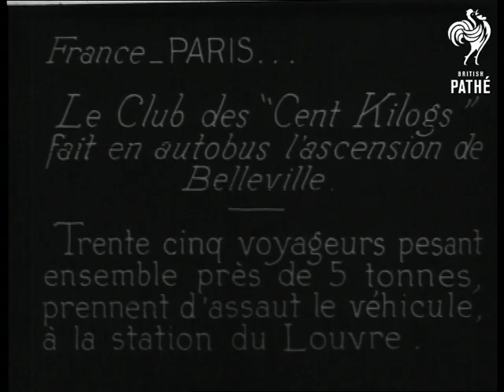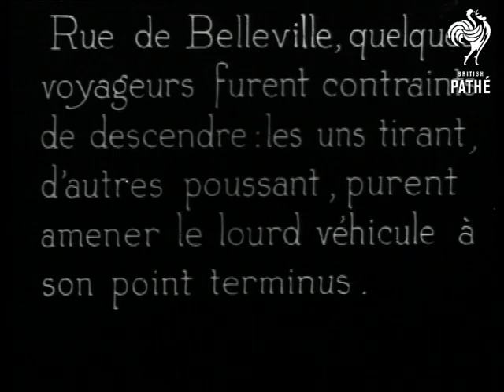The Fat Men's Club Annual Outing (1924)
Paris, France.

Title: "The FAT MEN'S CLUB ANNUAL OUTING ... but let the picture tell its own story".

M/S of lots of portly gentlemen cramming onto the back of a tram.  Various shots of the tram passing the camera, the fat men wave.  M/S of the fat men, with linked arms, dragging the tram up hill.  M/S of the back of the tram, some men are still on board, others are pushing.  M/S of fat men helping other fat men off the tram.

Intertitle (for French version): "Le Club des 'Cent Kilogs' fait en autobus l'ascension de Belleville.  Trente cinq voyageurs pesant ensemble pres de 5 tonnes prennent d'assaut le vehicule ..." (the rest is obscured by the timecode).

Various shots of twenty or so fat men standing on the steps of a civic building.  The fat men rush on board a tram and then waving out of the windows and from the back.  More shots of the tram filled with fat men driving around the Paris streets.

Intertitle(for French version): "Rue de Belleville, quelques voyageurs furent contraints de descendre: les uns tirant, d'autres poussant, purent amener le lourd vehicule a son point terminus".

More shots of the fatties on the bus driving around the city.  More shots of the large boned gentlemen dragging the tram up a hill.  More shots of the men pushing the back of the tram.  More shots of the men getting off the tram.

Note: this item is made in a very jokey, slapstick way.  AH 2000.
 FILM ID:332.29